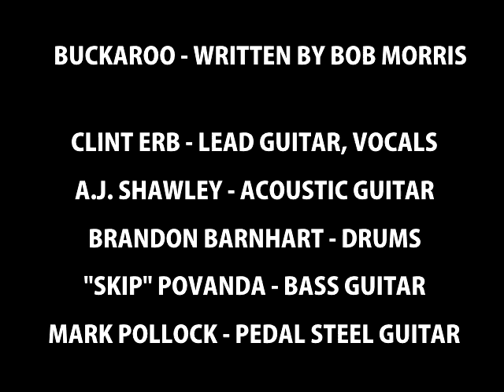Clint Erb - Buckaroo (Live)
Recorded live at the Keystone Korner Kampground on May 29, 2016.

All "engineering" and "mixing" done by Clint Erb.